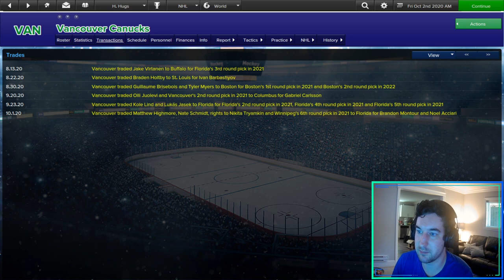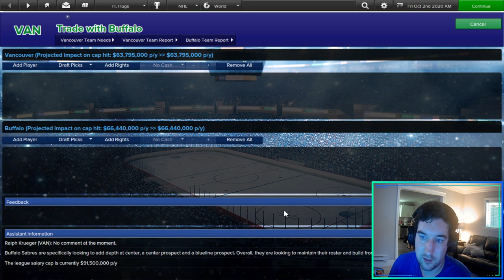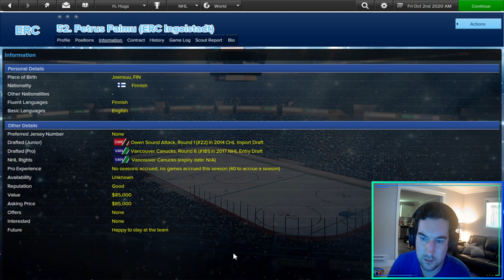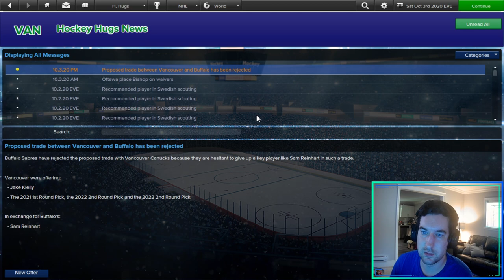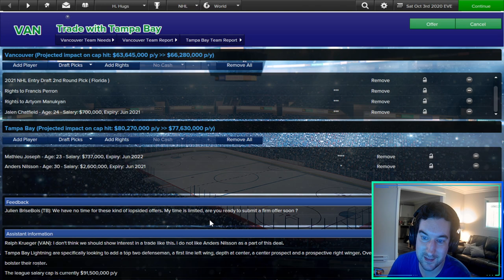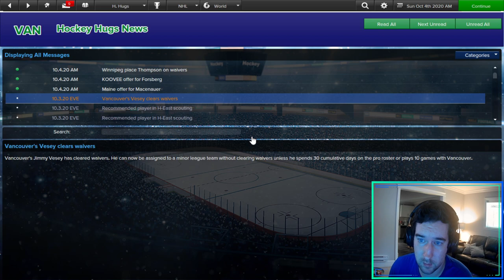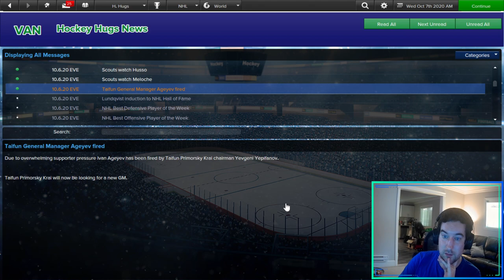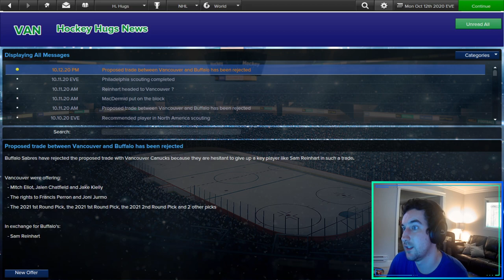East Side Hockey Manager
Im back! New and improved stream and only getting better!